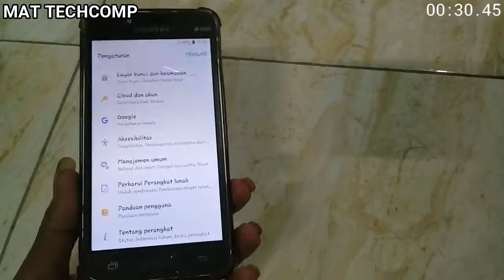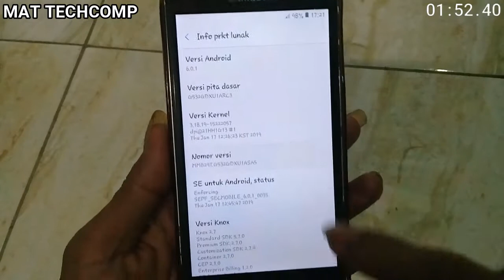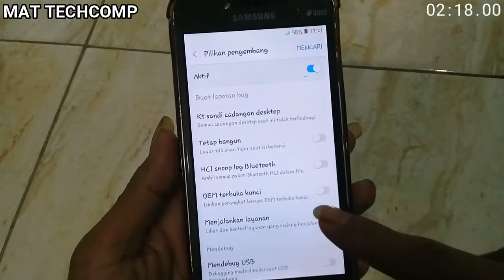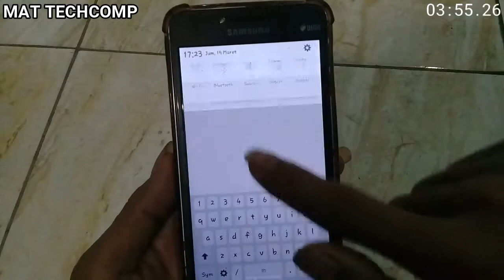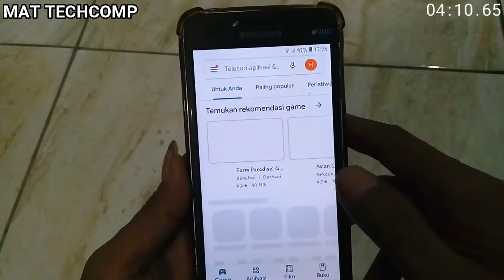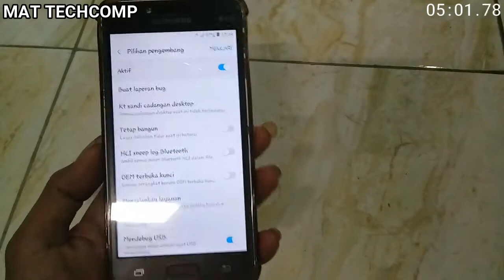Cara Menambah kecepatan Samsung J2 Prime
Ass.. Wr.Wb
Bismillaahirrohmaanirrohiim .

Oke Gaes , Cara menambah kecepatan Samsung J2prime, Dengan cara Setting Pada Bagian Opsi Pengembang, Atau Opsi Developer Terlebih Dahulu. Cara Ini Bukan Untuk Menambah Ram Atau pun Memori Karena sejatinya, Ram Pda Hp Tidak Bisa Untuk di tambah Karena Itu Adalah Bagian Hardware Atau perangkat keras, disni Kita Akan Menonaktifkan fitur yang memakan banyak memori yang memperlambat kinerja ponsel, jadi begitulah Kira kira.. Okey Simak videonya baik Baik Semoga bermanfaat.

/Mat Techcomp
setting opsi pengembang untuk game
setting opsi pengembang untuk gojek
menonaktifkan mode pengembang
Cara Mengaktifkan Opsi Pengembang Di Hp Samsung J2 Prime